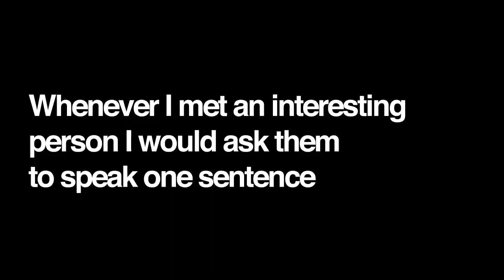HOW TO DO THE AUSTRALIAN ACCENT - G'Day Mate! How You Going?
Australian Abroad: Who would have thought an Australian catch phrase would be so hard to pronounce?